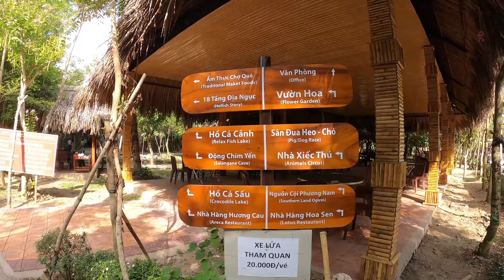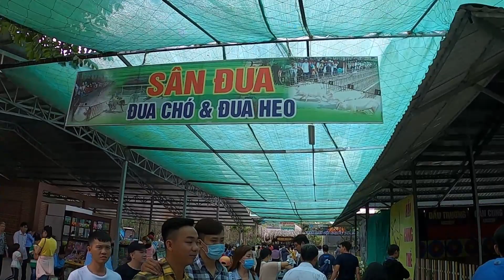Lại gần hôn em Bài hát của Ngân Ngân - Cover